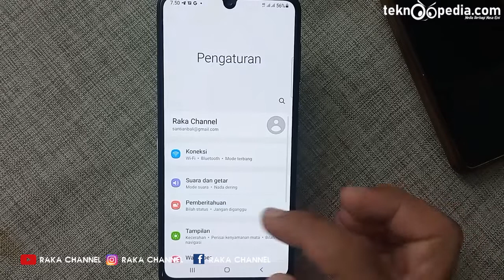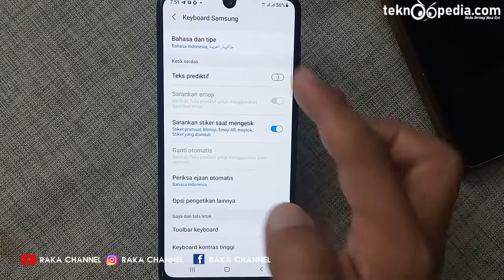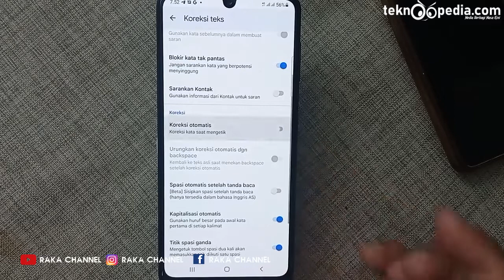Cara Menghilangkan Tulisan Diatas Keyboard HP Samsung Galaxy M32 M21 A03S M12 M42 M22 One UI 3.1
00:00 - Cara Menghilangkan Tulisan Diatas Keyboard Samsung
01:33 - Cara Menghilangkan Tulisan Diatas Keyboard Gboard / Google Keyboard - cocok untuk HP realme, vivo, infinix, oppo

Cara Menghilangkan Tulisan Diatas Keyboard HP Samsung Galaxy M32 M21 A03S M12 M42 M22 One UI 3.1 Terbaru

Rekomendasi Hape Terlaris Berdasarkan Merek
Rekomendasi Hape BARU Release Berdasarkan Merek